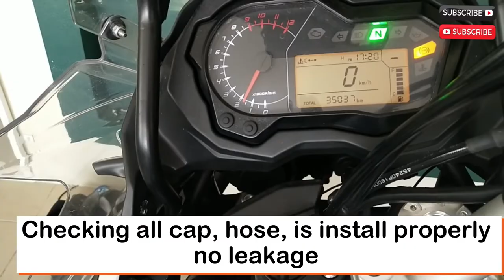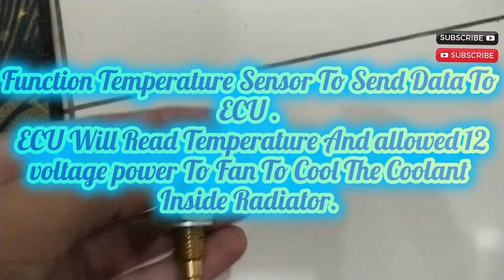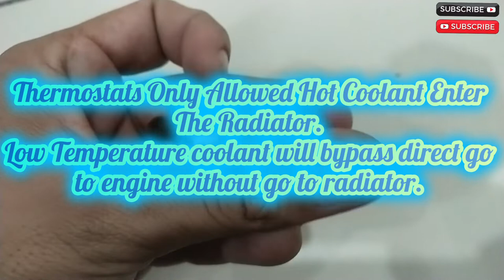Benelli TRK 502 . Coolant Change ( Do It Your Self)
My motorcycle radiator fan actually got problem. It on no matter i closed the engine ignition. When I on the fuel pump switch, the radiator fan also automatically on.

Engine temperature sensor all ready cool and show 1 bar only. But my fan still on. And i realize something that fan is related with radiator temperature sensor. Maybe my sensor still detect some heat inside the coolant. Thats why my fan still on . And this make me change my water coolant .

 1 Year Coolant Change - 200 km Ride Daily For Work

1. Water Pump

2. TherMostat

3.

4. OFFICIAL PETRONAS ENGINE OIL